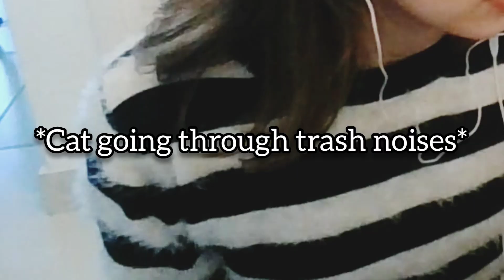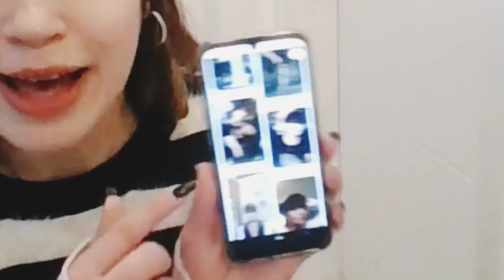Reacting to a helpful guide to TREASURE part 1 (basics + leaders)